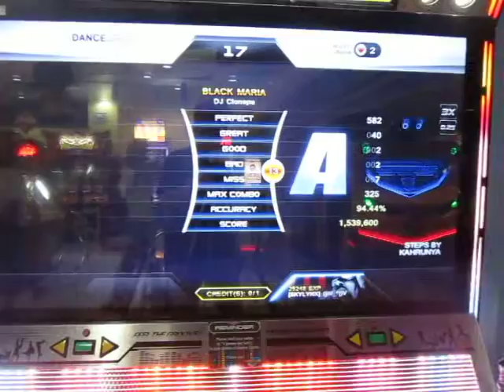[Pump It Up Infinity] Black Maria - DJ Clonepa (S13) | SKYLYNX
Just taking videos of the step charts that are most memorable for me in PIU Infinity. :)